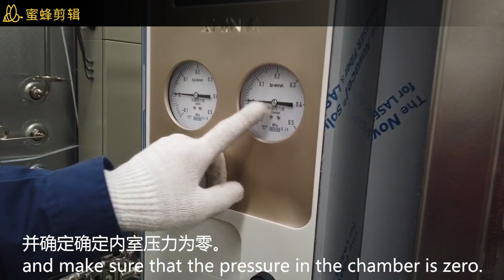MAST-A--9. How to take sterilized items out of chamber when power failure